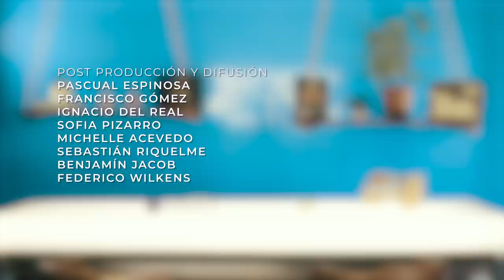AUGUSTO SCHUSTER: MÚSICA Y CANNABIS // CATA EN VOLÁ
IMPERDIBLE CATA EN VOLÁ: AUGUSTO SCHUSTER VUELA A LAS ESTRELLAS Y EN VOLÁ SE PONE CON TREMENDO

Si al igual que muchos de nosotros tu único talento es coleccionar errores (pero errores bacanes), quedarás impresionado con el despliegue de dones que mostró Augusto Schuster durante la entrevista, porque además de buen cantante, increíble bailarín y peligroso gamer, nuestro amigo también es fumeta. Y un fumeta experimentado. Es más ¿sabías que Simón le vendió su primer bong? Estas y otras revelaciones armaron una entrevista sesuda, profunda y, lo mejor, muy chistosa. Y es que nuestros amigos nuevamente brillaron por su impudor, sobre todo Panqueque, quien pronto abrirá su propio centro de fotocopiado.

Las locuras que verás fueron fomentadas por una flor difícil y técnica, conocida como Runtz, de nuestro querido auspiciador SeedStockers. Se trata de esas cepas sólo para valientes, tan potente que mandarse una quemada bien podría consideradose como accidente laboral.

⭐ES TIEMPO DE CONCURSO⭐ Cuéntanos en los comentarios alguna gran idea que se te haya ocurrido mientras catabas flores y participa por un pack de semillas de Seedstockers.
¿Quedaste con ganas de más? No dudes en ponerle play al resto de los videos de Cata En Volá, todos disponibles en el canal más paranoico de Youtube.